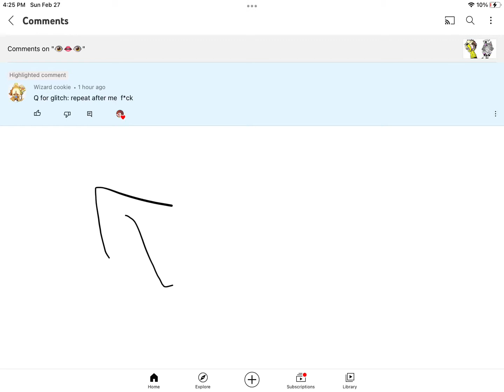Ask glitch: 12